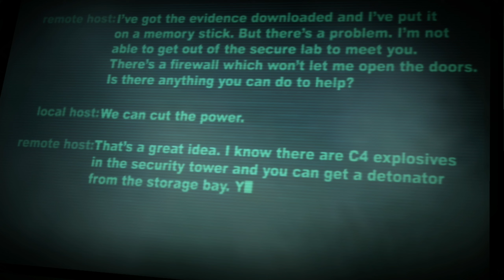Dead Rising 2 Case West Saving Survivors & Case 2-2 To 3-3 FINAL